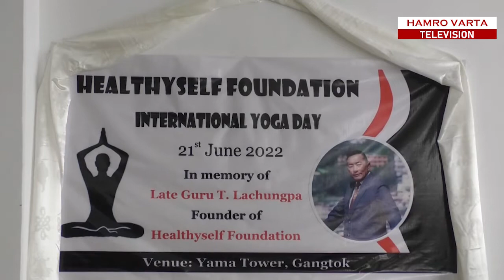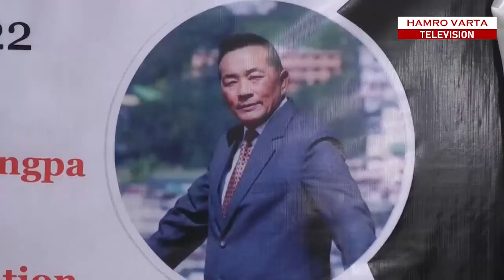Gangtok: 21st June 2022(HVPB/HVSR)International Yoga Day celebration by Healthyself Foundation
Gangtok: 21st June 2022(HVPB/HVSR)
International Yoga Day celebration by Healthyself Foundation Gangtok in the memory of  Late Guru. T. Lachungpa who is the also the founder of Healthyself foundation.

Venue: Yama Tower, Gangtok